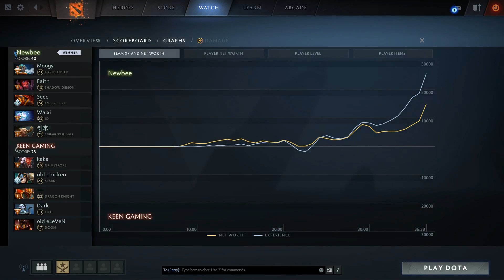7.20 GRIMSTROKE FIRST PRO GAME! - NEWBEE vs KEEN - H-CUP DOTA 2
7.20 GRIMSTROKE FIRST PRO GAME! - NEWBEE vs KEEN - H-CUP DOTA 2